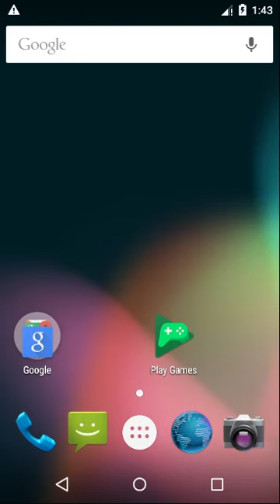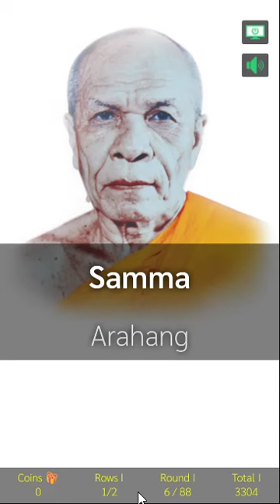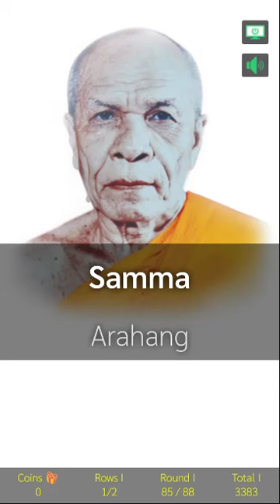Examples of prayer apps. Samma Arahang Mantra - Luang Pu Sodh Candasaro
download apps. Samma Arahang Mantra - Luang Pu Sodh Candasaro